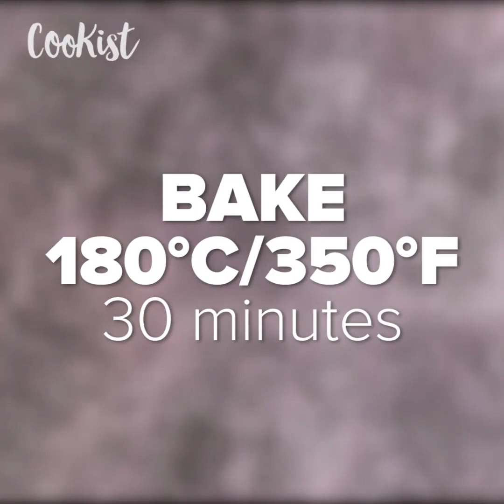Cheese and potato bread: this recipe is full of flavor!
Forget the usual bread, this recipe is a must-try! INGREDIENTS
1 potato
50ml (0.2 cup) milk
7g dry yeast
1 tbsp sugar
1 tsp salt
1 tbsp butter
1 egg
250g / 2 cups flour (all purpose)
Parsley
Cheese

METHOD

Put boiled potatoes in a bowl, pour over the milk, mash. Add all ingredients and knead the dough. Let rise for 2 hours.
Grease the form with butter. Put the dough into a mold. Make grooves in the dough and put slices of cheese in them. Bake for 30 minutes at 180°C / 350°F.